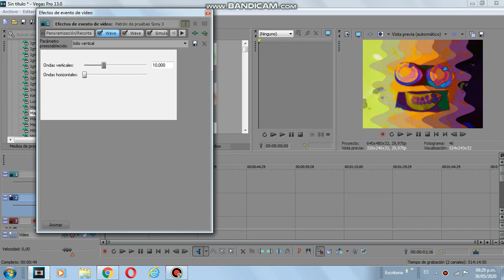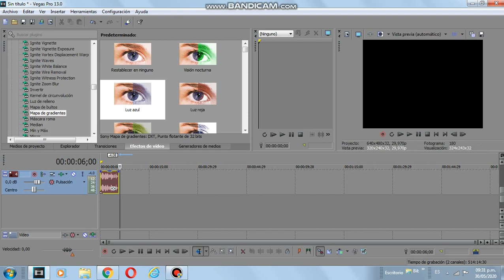How to make My G Major 70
Color Bars (PAL) Difference.